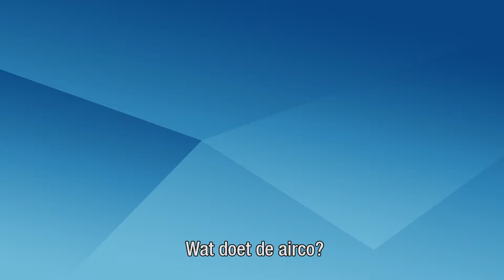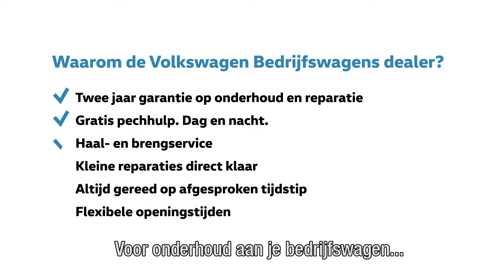Volkswagen Bedrijfswagens Airconditioning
De airco is onze grote vriend in de zomer als het warm is en in de winter als het koud is. Maar net als met goede vrienden heeft de Airconditioning aandacht nodig zodat hij blijft functioneren. Tips over onderhoud? Ames Bedrijfswagen Centrum legt het uit.